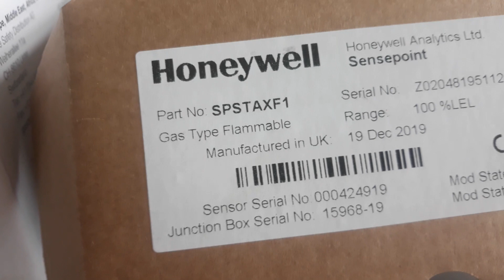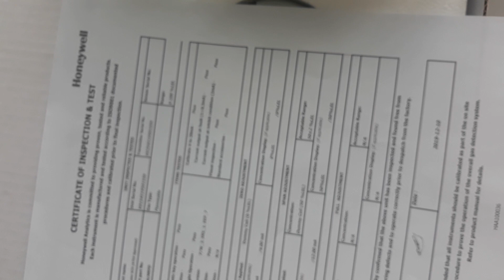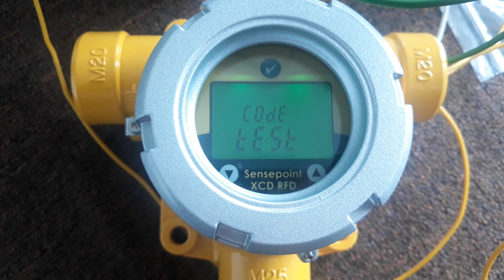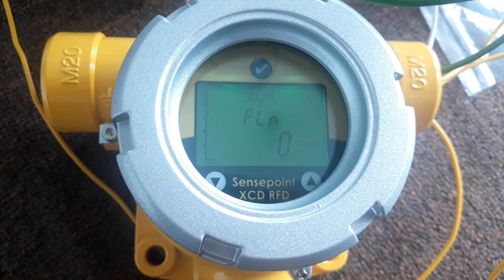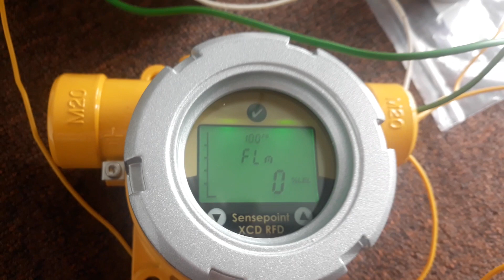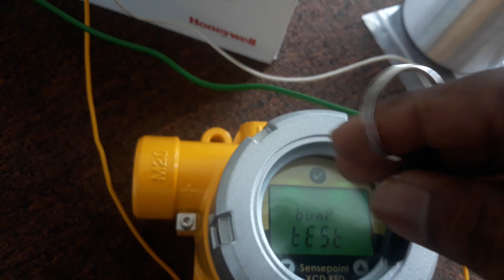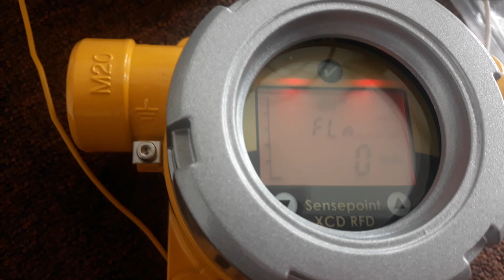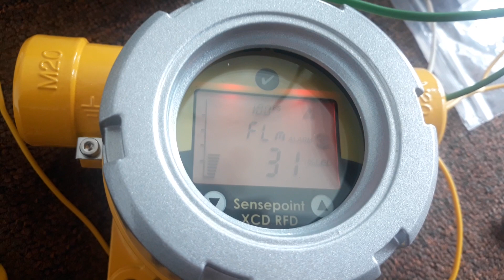Honeywell sensepoint XCD -FRD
How to startup